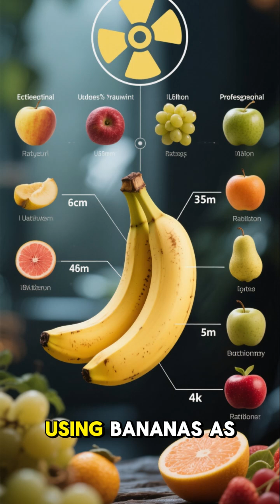The Shocking Truth About Bananas 🍌☢️😱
This Fruit Is Slightly Radioactive (And Totally Safe)